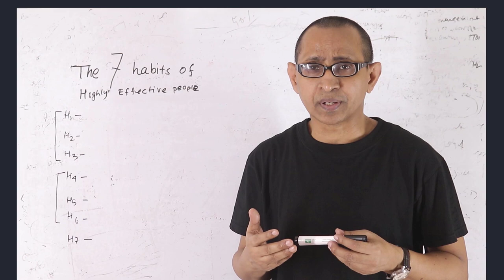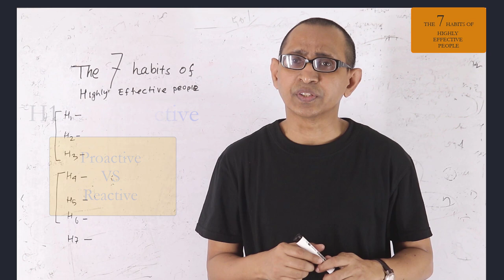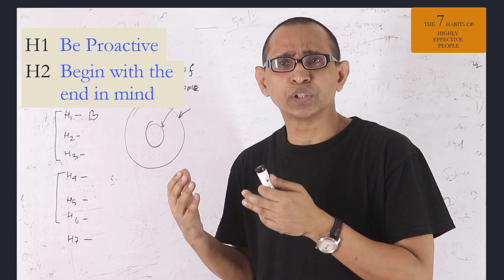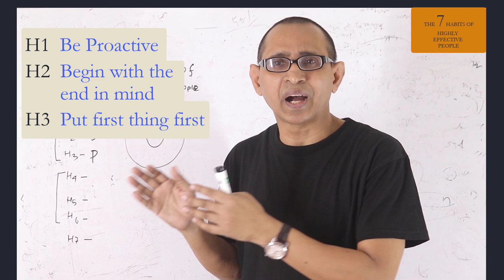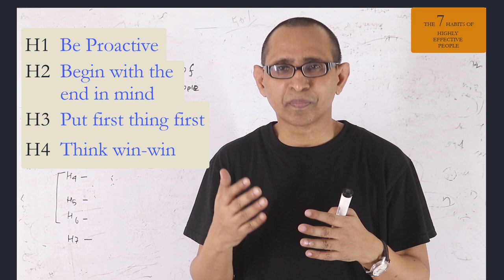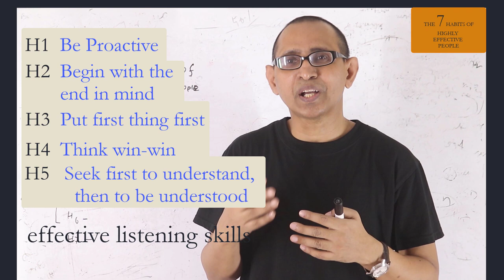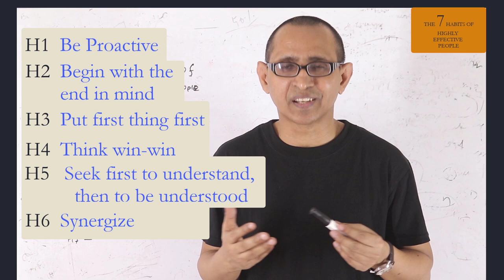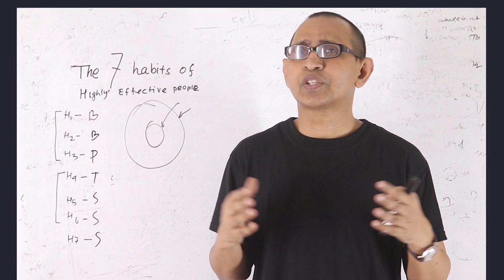যে ৭টি অভ্যাস ক্যারিয়ার বদলে দেয় ।। The seven habits ।।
৩ কোটিরও বেশি বিক্রি হয়েছে এই বইটি। Stephen R. Covey এর এই ৭টি অভ্যাস কোটি কোটি মানুষের জীবনে পরিবর্তন এনেছে। বাংলায় সহজ করে চেষ্ট করেছি এর সার কথা বলার।

7 habits
seven habits of highly effective people
book
book review
habits
the seven habits of highly effective people
what are seven habits of highly effective
how to build habit
how to build habit of reading
habit of successful people
habit of reading books
habit of millionaire
habit of successful person
habit of power
habit of rich people
অভ্যাস পরিবর্তন করার উপায়
অভ্যাস বদলানোর উপায়
how
how to
speaking fluently
tips

skills
habit level
teccareertalks

Contents
0:00 Intro about The 7 habits of highly effective people book
1:15 H1(Be Proactive)
4:50 H2(Begin with the end in mind)
7:14 H3(Put first thing first)
10:54 H4(Think win-win)
13:16 H5(Seek first to understand then to be understood)
15:00 H6(Synergize)
17:35 H7(Sharpening the saw)